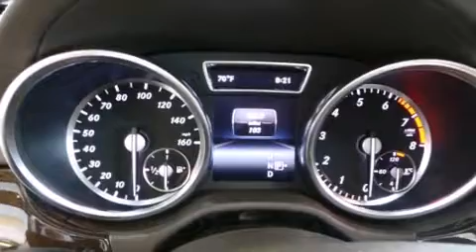2014 Mercedes-Benz GL450 Fort Washington PA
We have been honored to serve the Fort Washington PA area , we promise that your experience at our dealership will exceed your expectations ! Year : 2014 Make : Mercedes-Benz Model : GL450 Engine : Twin Turbo Premium Unleaded V-8 4.7 L/285 Trans . : Automatic Exterior : Lunar Blue Metallic Miles : 10 Interior : Almond Beige Stock : EA401617 Mercedes Benz of Fort Washington 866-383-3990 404 Pennsylvania Ave Fort Washington , PA 19034